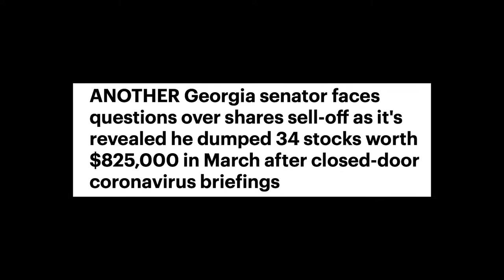Is America headed for a civil war?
Thinking about planning your estate? Avoid the 3 biggest estate planning mistakes that beginners make! Get your FREE copy of our e-book

Since before the election results were announced, President Trump has been calling for voter fraud and denying to concede the election. This has caused a wave of protest and violence nationwide. As a nation, we're more polarized than ever before.

Are we headed towards a second civil war? Why is Trump's legal team backing these unfounded claims?

Learn more about it in today's episode!